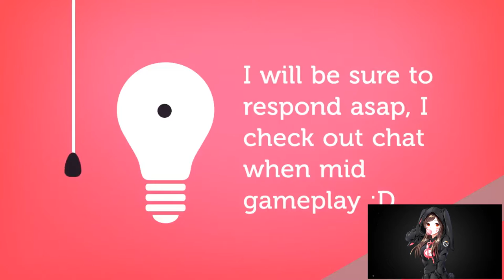ZULDAZAR | BATTLE FOR AZEROTH ALPHA | PART 1 | WORLD OF WARCRAFT 🎮🎮🎮